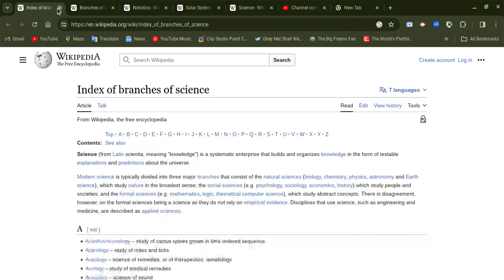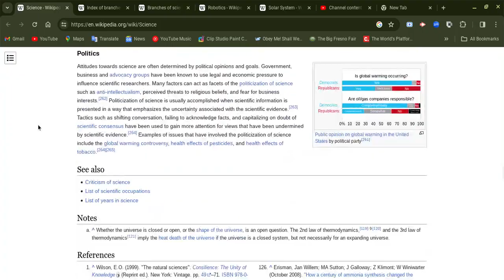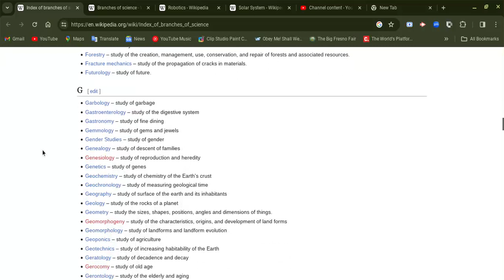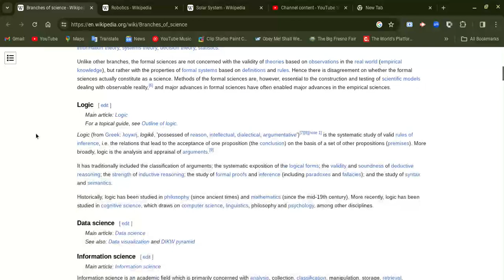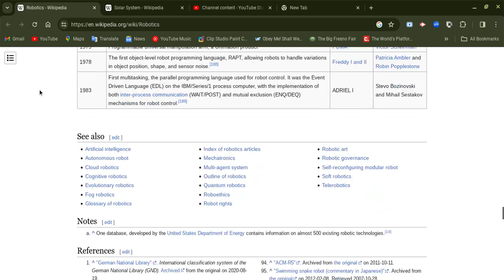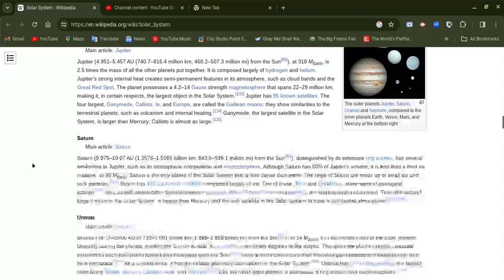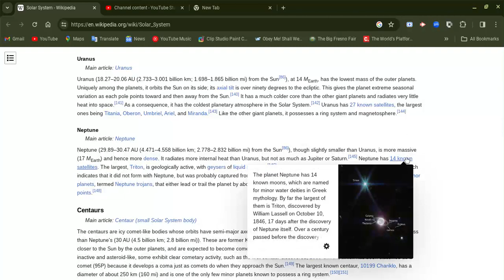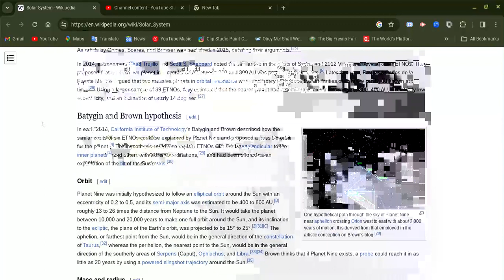Science and Solar System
yes science, don't get me wrong and why Planet Saturn has too many moons! right now I'm losing my mind about it, which science you like and please tell me and subscribe for more support on this channel.